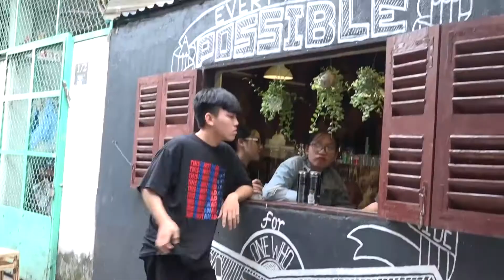[48HFP VN 2018] BTS – VYF Production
Video hậu trường cùng Monster Energy của nhóm VYF Production tại Dự án Làm phim 48 Giờ VN 2018.

Cuộc thi hân hạnh được thực hiện bởi Panasonic Lumix và HKFilm.